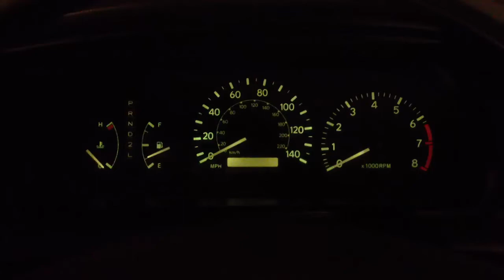1998 Toyota Camry LE with 201K miles Start Up and quick rev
Start up of my friend's 98 Camry LE  still running strong. Very impressed by the way this car drives!